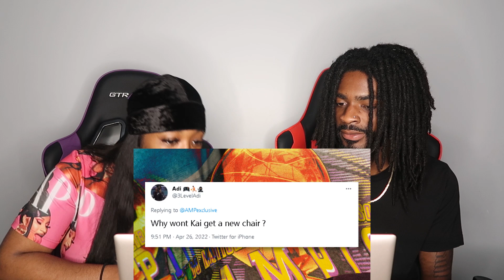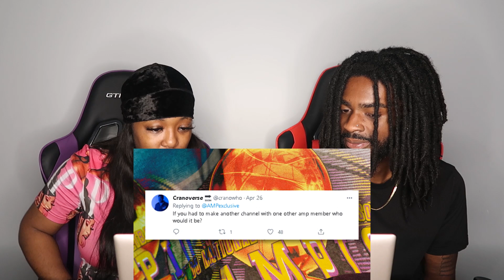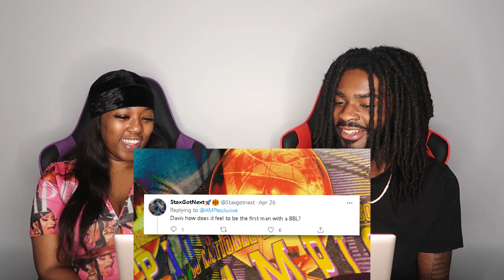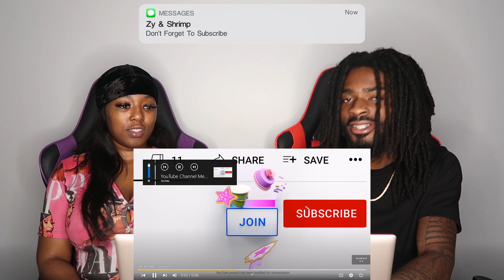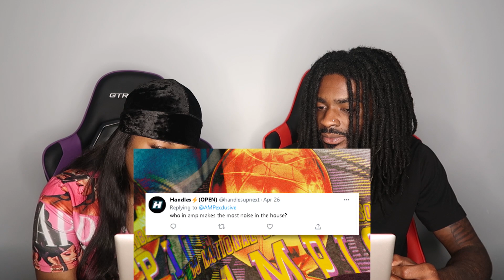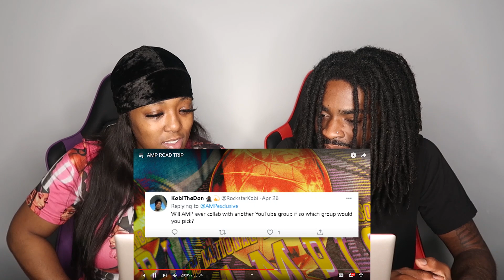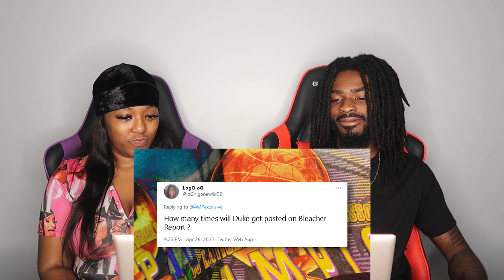AMP ROAD TRIP | REACTION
Thicky2325
YoungShrimp561